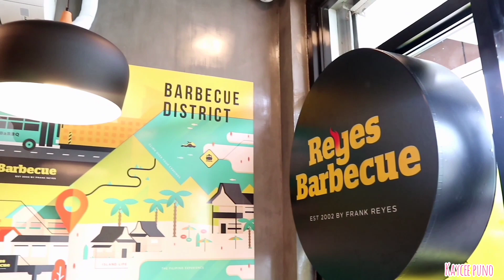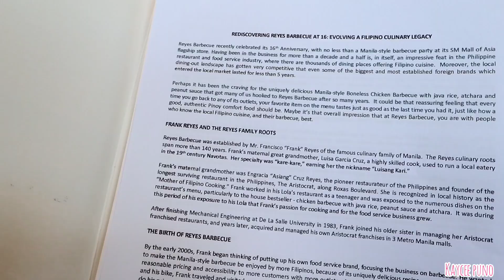GRAND OPENING OF REYES BARBECUE (Manila's best is now Cotabato's Best!!!) | Kayceepuno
Hello Fam💎

New hangout place for family, barkadas in Cotabato City!
📍Reyes Barbecue Cotabato Branch is now open at G/F H&J Bldg Sinsuat Ave. Cotabato City
🌸Interview with our dearest Cotabato City Mayor Atty. Cynthia Guiani Sayadi

🌸 Don't forget to use the ReyesBarbecueCotabato &